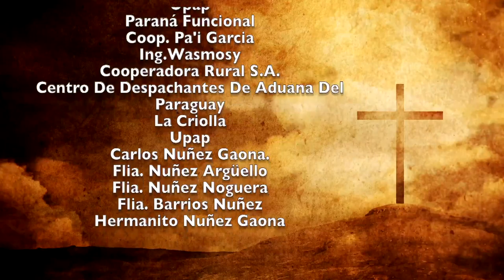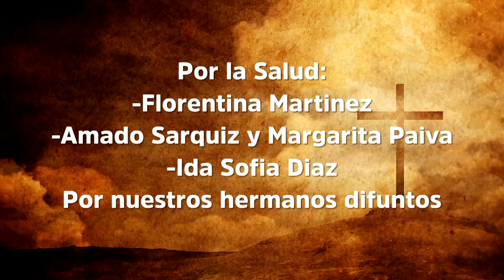Misa 13 de Diciembre